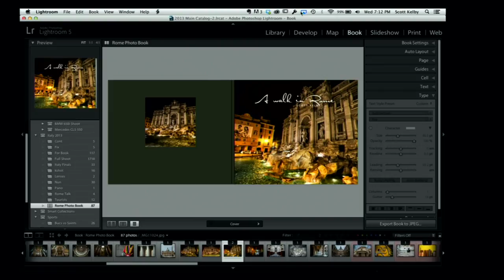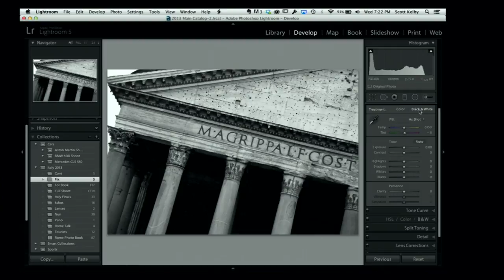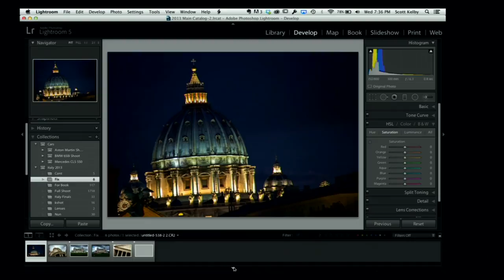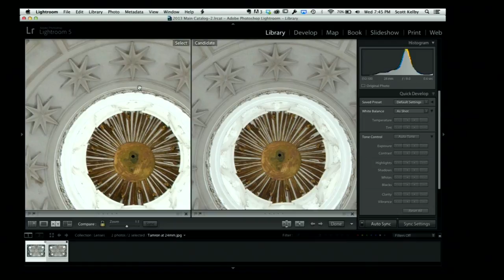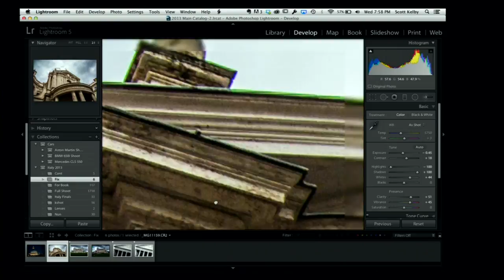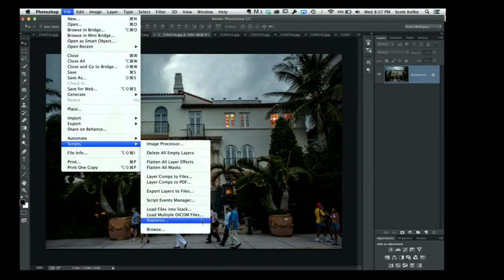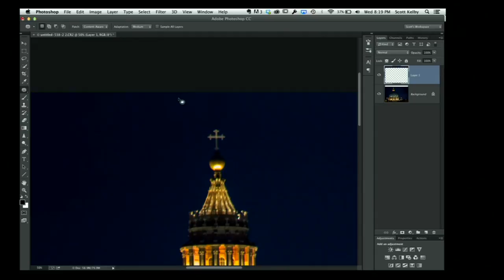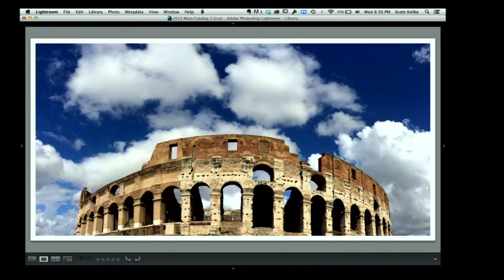A walk in Rome, with Scott Kelby | Webcast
If you're into travel photography, Scott will share some great tips, tricks, and tutorials for capturing and creating fantastic images. PLUS a review of the Tamron 28-300mm f/3.5-f/6.3 lens for full frame cameras.